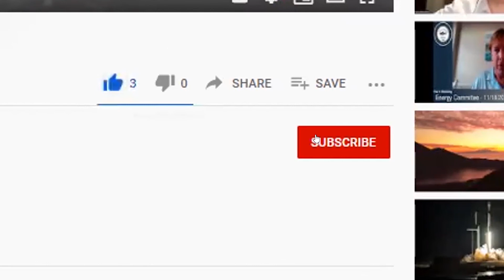Episode 92: Blue Hawks vs. Warriors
A successful week for the Exeter Blue Hawks taking on their Seacoast rival Winnicunnet Warriors.

Sherm and Sam are joined by Roger Brown from the Union-Leader and NH Football Report discussing the results of a busy sports week from around the Granite State.

Besides Blue Hawk sports the guys discuss a big win for the UNH Wildcat football team…the Patriots losing a game and quarterback Mac Jones and the Celtics coaching situation.

During the “Two Minute Drill” Sherm salutes Noelle Lambert, a New Hampshire Paralympian who is in the cast of the of the CBS television show “Survivor”.